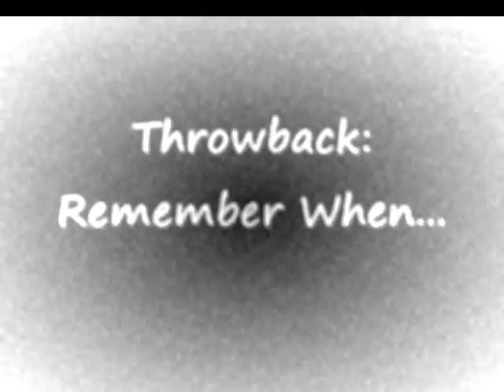My Contest Entry to MSMONNIEE42 Throwback: Remember when...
I paid for everything you see in this video.